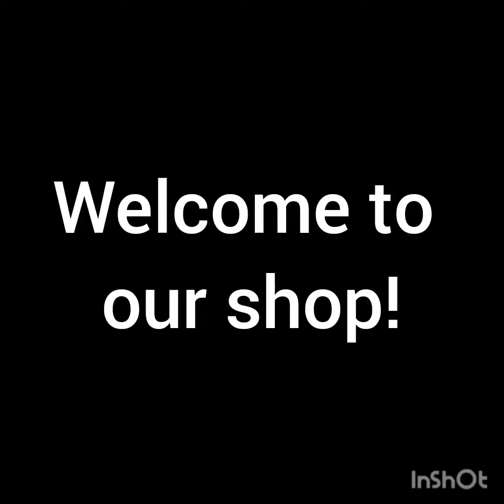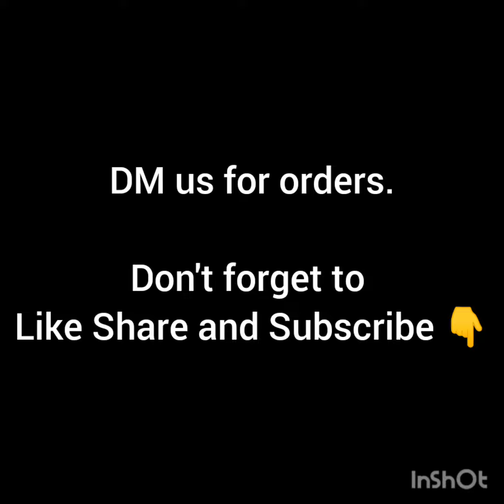FASHION EARRINGS || HANDMADE PHILIPPINE PRODUCTS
Handcrafted products from Philippines